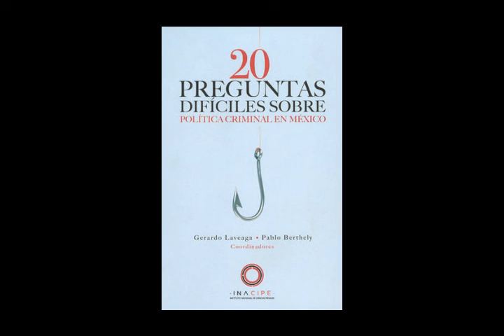19 ¿considera que el litigio penal, tal y como se lleva al cabo en méxico ha ayudado?